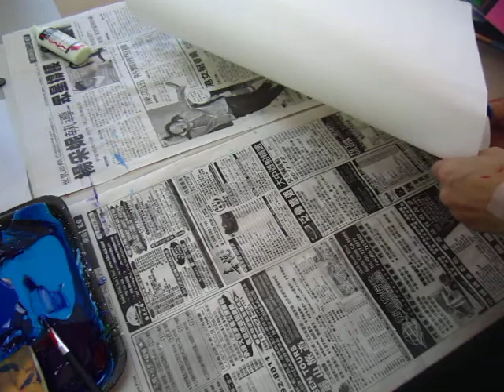Old paints had an accident then gave birth to an ugly duckling